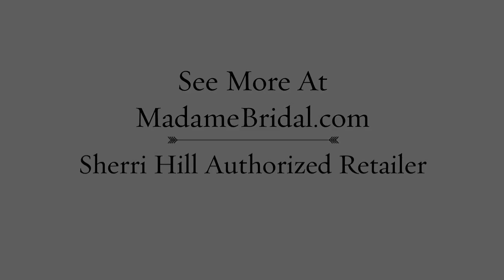Sherri Hill 50824 Prom Dress